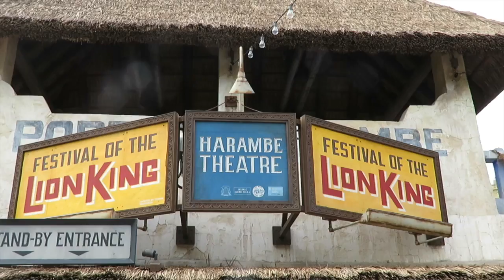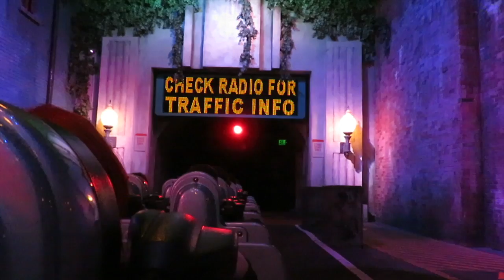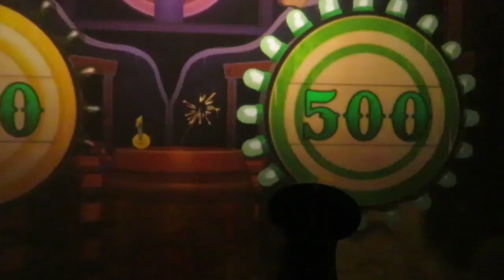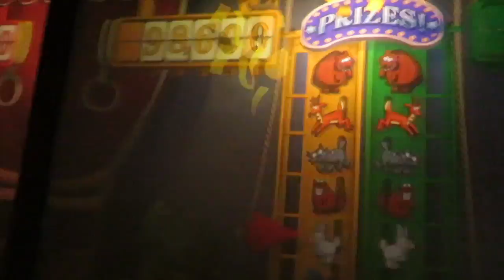Disney's Animal Kingdom & Hollywood Studios Vlog | Day 6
Join us as we revisit Walt Disney World's Animal Kingdom and Hollywood Studios for an awesome day full of entertaining shows and exciting rides!

On Day 6 we started our day off at Disney's Beach Club Resort for a delicious buffet breakfast at Cape May Cafe with characters including: Goofy, Donald Duck and Minnie Mouse. Following breakfast, we headed over to Animal Kingdom where we enjoyed the Expedition Everest roller coaster ride. Next up, we watched the Festival of the Lion King show where Ashtin and Austin were selected out of the audience to participate in the grand finale. We then made our way over to Hollywood Studios where we attempted to give you a full video of Rock 'n' Roller Coaster Starring Aerosmith, but when we hit the max speed of 57 mph it got too difficult to film. Toward the end of the night, we enjoyed Disney's Fantasmic Show and Fireworks before we finished it off with the popular Toy Story Midway Mania! ride.